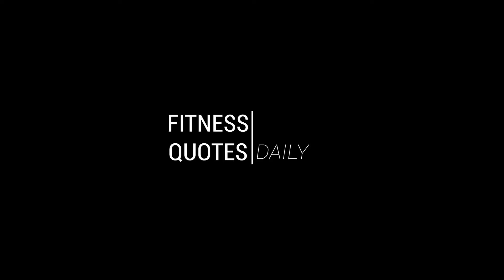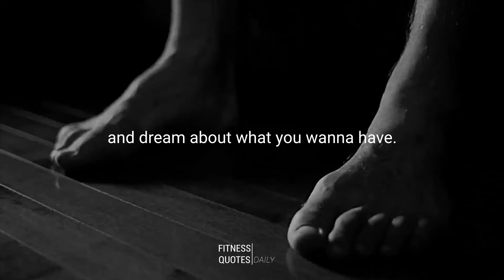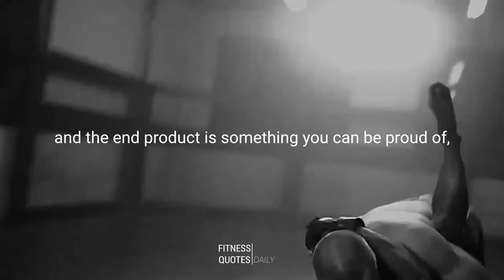KILL YOUR LAZINESS | Motivational Speech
Speeches By:

Eric Thomas
tr.im/EricThomas

Sylvester Stallone
tr.im/SylvesterStallone

Les Brown
tr.im/LesBrown

John Cena
tr.im/JohnCena1

Louie Chapman
tr.im/LouieChapman

Hi-Finesse - Spectra, Hi-Finesse - Helix

Hi-Finesse
tr.im/Hi-Finesse

Fitness Quotes Daily does not own the rights to the video clips.